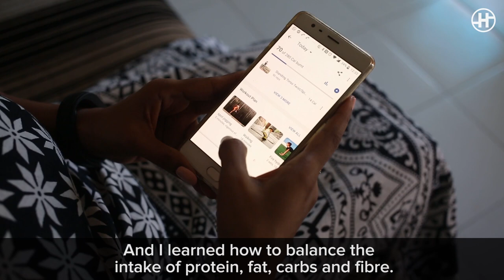WEIGHT LOSS SUCCESS STORY - Usha Lost Her Post-Pregnancy Weight of 17 kg in 8 Months | HealthifyMe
Do you want to lose weight and get into shape like Usha? Download the HealthifyMe app today and get started on your healthy journey today